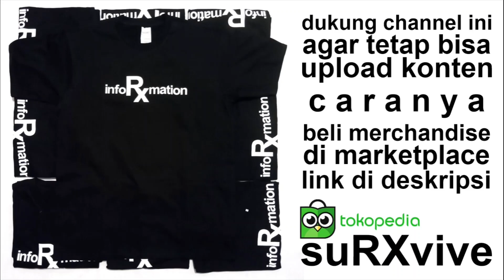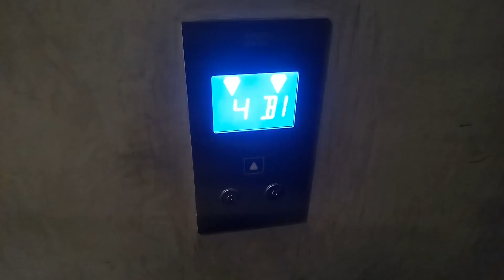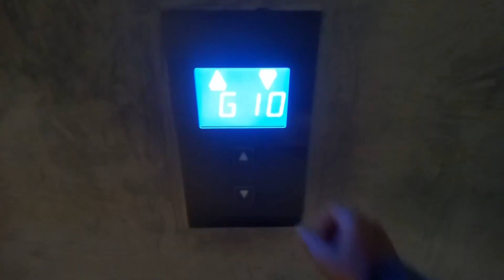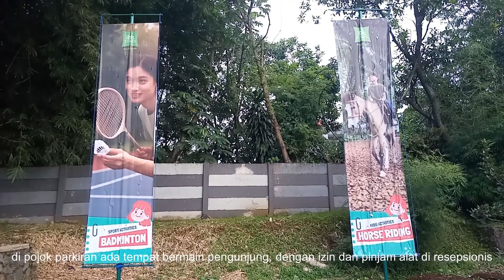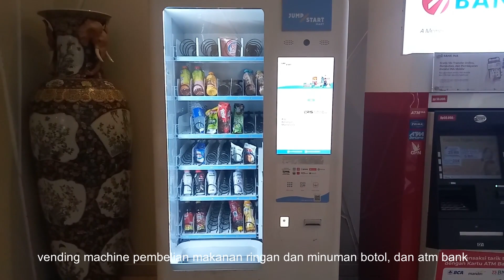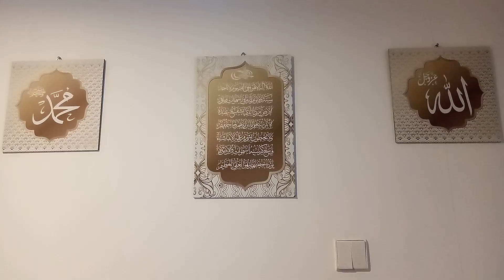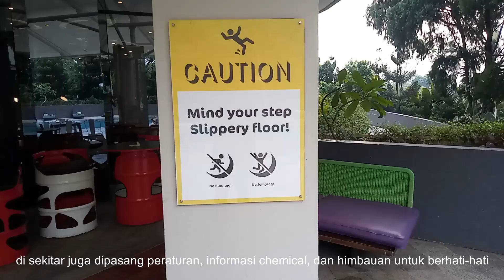Ibis Styles Bogor Raya - Part 1: Rute Transportasi Umum vs Pribadi dan Review Fasilitas Plus Novotel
dukung channel ini membuat konten dengan beli dagangan di

Transportasi Umum
- dari stasiun bogor menuju hero pajajaran depan masjid raya

Rute Jalan
- bisa naik angkot atau ojek online dari hero pajajaran depan masjid raya
- menyusuri pinggiran tol jagorawi, lewat jl ciheuleut, jl padi, jl kampung sawah, jl danau bogor raya, jl golf estate

Parkiran Basement
- parkir motor pengunjung & staff, parkir mobil, mini market, lift

Parkiran Luar
- gerbang masuk, parkir mobil, playground

Drop Off
- pinjam sepeda, spot foto, troli barang, teras sofa dan meja

Lobby
- meja resepsionis, accor hotel group customer service, vending machine, atm, sewa motor listrik, welcome drink, booth ice cream & pop corn, restoran, ruang sofa, arena bermain anak

Ruang Meeting
- ruang meeting, coffee break, bangku santai, lift dan tangga, Musholla, dan taman belakang

Kolam Renang
- kolam renang anak & dewasa, arena main air, peminjaman handuk, toilet, kamar bilas, booth snack dan minuman, meja kursi restoran outdoor

Fasilitas Novotel
- spot foto estetik kawasan, mini zoo, lapangan basket tenis futsal, kolam renang, pingpong, dan gym
- novotel baru saja direnovasi jadi bangunan jadi lebih bagus

00:00 Opening
00:58 Transportasi Umum
01:46 Rute Jalan
04:18 Parkiran Basement
05:24 Parkiran Luar
06:21 Drop Off
06:53 Lobby
08:13 Ruang Meeting
08:53 Musholla & Taman
09:52 Kolam Renang
12:38 Fasilitas Novotel
15:14 Closing

ibis
ibis hotel
ibis hotel singapore
ibis hotel hong kong
ibis hotel bogor
ibis hotel bandung
ibis hotel palembang
ibis hotel padang
ibis hotel medan
ibis hotel surabaya
ibis hotel samarinda
ibis style
ibis style bandung
ibis style simatupang
ibis style bogor pajajaran
ibis style bandung grand central
ibis style malang
ibis style semarang
ibis styles
ibis styles bogor raya
ibis styles goa calangute
ibis styles jakarta airport
ibis styles bali legian
ibis styles bandung grand central
ibis styles yogyakarta
ibis styles malang
ibis styles solo
ibis styles bogor pajajaran
ibis styles singapore on macpherson
ibis styles bogor
ibis styles bogor raya part 2
ibis styles bogor raya family room
ibis style bogor pajajaran family room
review ibis style bogor pajajaran
ibis style bogor raya executive
ibis style bogor raya deluxe
review ibis style bogor
ibis style bogor raya
staycation hotel ibis styles bogor
ibis style bogor raya family room